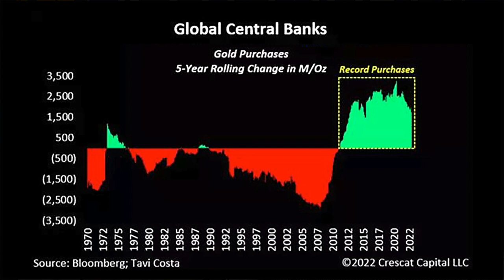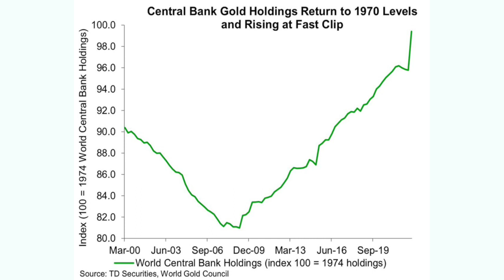Dollar Dump Accelerates | Gold Buying Hits 55-Year High | The Gold Spot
People are growing increasingly skeptical of what their governments say as their actions always seem to contradict their official position. That’s why it’s important to watch what the powers that be are doing, rather than what they’re saying.

A recent report from the World Gold Council revealed that central banks across the world are scooping up gold bullion in record amounts. Unsurprisingly, China and Russia were among the largest accumulators of this preciousmetal.

Countries are swarming to hard assets to hedgeagainstinflation, economic downturns, geopolitical crises, and other threats to their local economies. Some might even be considering a return to the goldstandard.

As goldprices continue moving upward, the dollar is starting to falter. After a considerable rally over the past few years, technical signs show some serious weakness in the greenback which threatens all dollar-linked assets.

Leaders around the world are taking notice of the dollar’s instability and the West’s loosening control of the global economy. This major shift is steering economies towards gold as a strong foundation and away from the dollar which has untold consequences for Americans.

Watch the video to hear what Scottsdale Bullion & Coin Precious Metals Advisors Damian White and Todd Graf are saying about this change and how investors can protect their wealth moving into what looks like a turbulent 2023.

▶️ Why 2023 Should Be a BIG YEAR for Gold and Silver